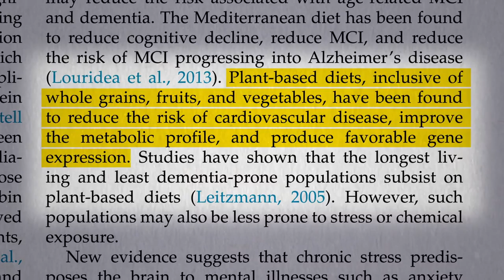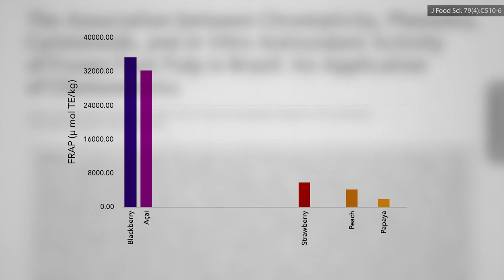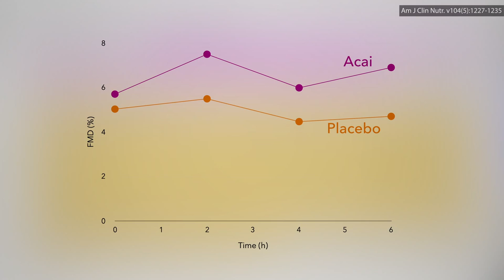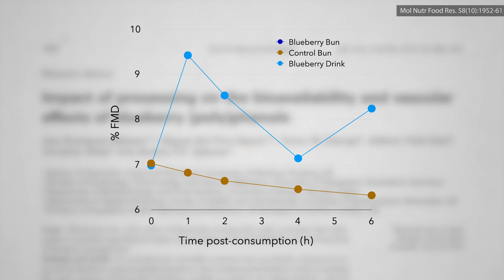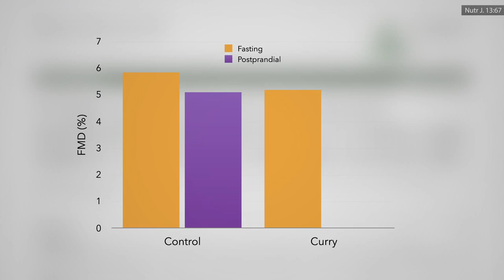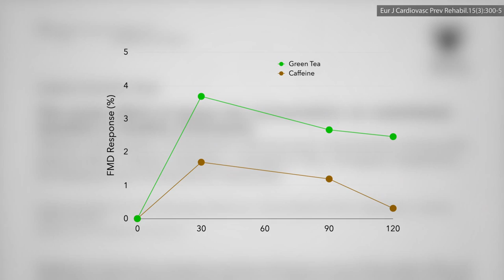The Benefits of Acai vs. Blueberries for Artery Function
The effects on artery function of acai berries, cooked and raw blueberries, grapes, cocoa, green tea, and freshly squeezed orange juice.

How do the antioxidant effects of acai berries compare to apple sauce? See my last video The Antioxidant Effects of Acai vs. Apples

What about the effects of foods on artery function? Coronary artery disease is, after all, our leading cause of death of men and women. See:

Have a question about this video? and someone on the NutritionFacts.org team will try to answer it.

Want to get a list of links to all the scientific sources used in this video? You’ll also find a transcript and acknowledgements for the video, my blog and speaking tour schedule, and an easy way to search (by translated language even) through our videos spanning more than 2,000 health topics.

Icons created by Peter Parnican and Sagit Milshtein from The Noun Project